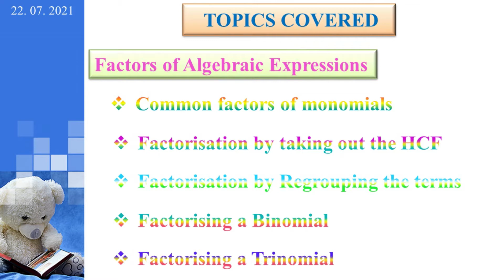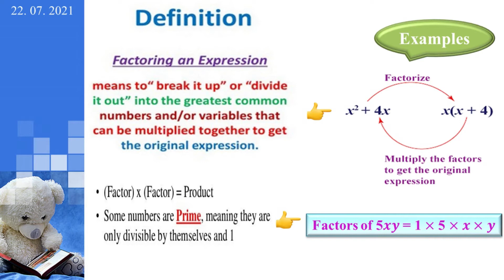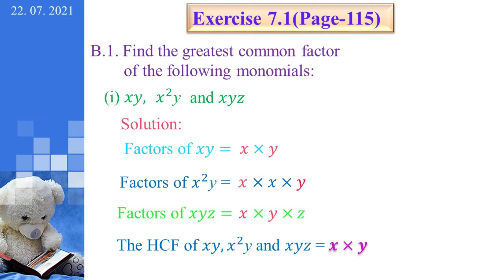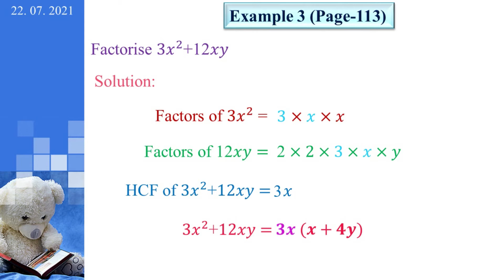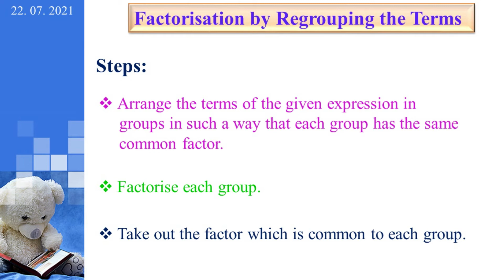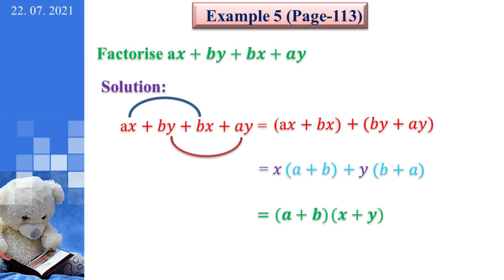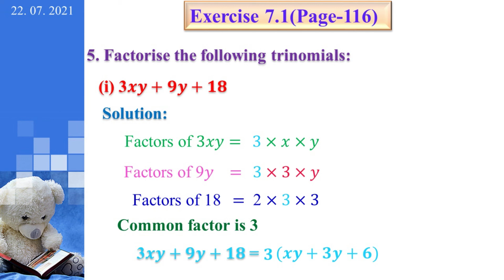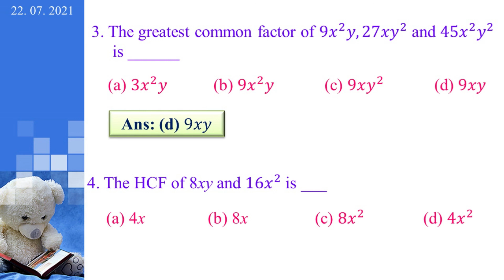8th std Maths Chap.7 Factorisation Ex.7.1 Part-1